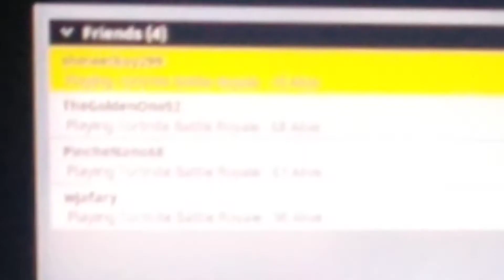I'M BACK WITH MY NEW PHONE!!!!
I'ma back guys! Mussed you all... No lies 😋😋😋🤣🤣😃😃😄😄😆😆